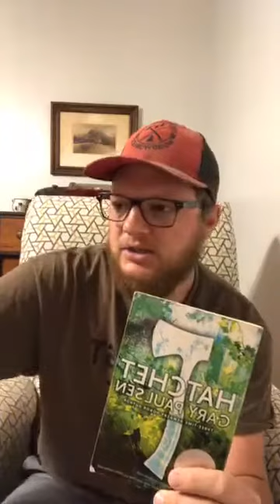ROBINS READS | "Hatchet" Chapter 1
"Hatchet" Chapter 1 read by Tyler Adsit